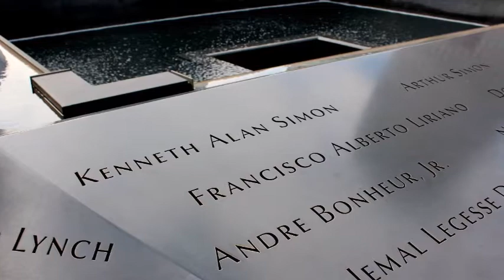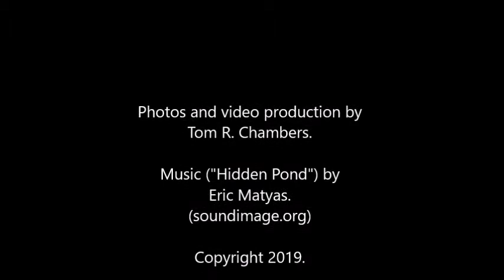9/11 Memorial, New York City (2015)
Tom R. Chambers documented the 9/11 Memorial in New York City (NYC) as closure to the guilt he felt when this tragedy happened on September 11, 2001. He was teaching in South Korea, and he felt as if there was nothing he could do since he was so far away from the events in his homeland. A sense of guilt and depression set in, and when he returned to the United States several years later, the memorial "beckoned" him to make amends for his absence from the country. He did so with this project that looks at the memorial fountain in a very "up close and personal" way. The coverage also treats the fountain as Abstract Art. Chambers states, "Let the water fall - let the water flow in memory of those who perished."

The September 11 attacks (also referred to as 9/11) were a series of four coordinated terrorist attacks by the Islamic terrorist group al-Qaeda against the United States on the morning of Tuesday, September 11, 2001. The attacks killed 2,996 people, injured over 6,000 others, and caused at least $10 billion in infrastructure and property damage. Additional people died of 9/11-related cancer and respiratory diseases in the months and years following the attacks.

Four passenger airliners operated by two major U.S. passenger air carriers (United Airlines and American Airlines) - all of which departed from airports in the northeastern United States bound for San Francisco and Los Angeles - were hijacked by 19 al-Qaeda terrorists. Two of the planes, American Airlines Flight 11 and United Airlines Flight 175, were crashed into the North and South towers, respectively, of the World Trade Center complex in Lower Manhattan. Within an hour and 42 minutes, both 110-story towers collapsed. Debris and the resulting fires caused a partial or complete collapse of all other buildings in the World Trade Center complex, including the 47-story 7 World Trade Center tower, as well as significant damage to ten other large surrounding structures.

A third plane, American Airlines Flight 77, was crashed into the Pentagon (the headquarters of the U.S. Department of Defense) in Arlington County, Virginia, which led to a partial collapse of the building's west side. The fourth plane, United Airlines Flight 93, was initially flown toward Washington, D.C., but crashed into a field in Stonycreek Township near Shanksville, Pennsylvania, after its passengers thwarted the hijackers. 9/11 is the single deadliest terrorist attack in human history and the single deadliest incident for firefighters and law enforcement officers in the history of the United States, with 343 and 72 killed, respectively. (Wp)